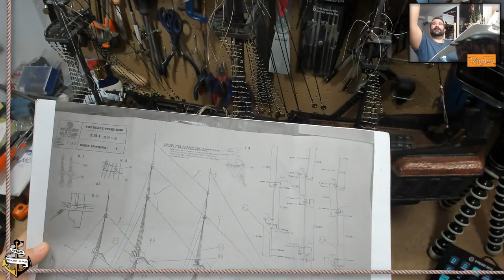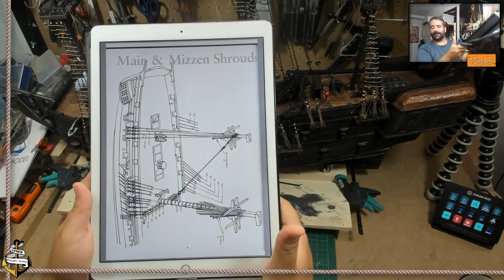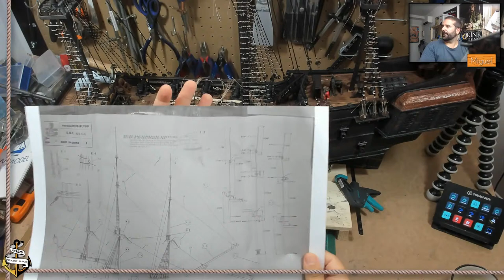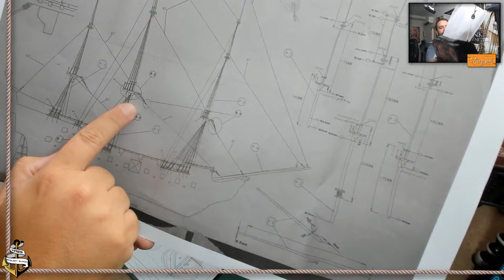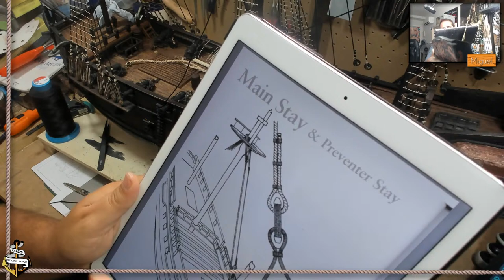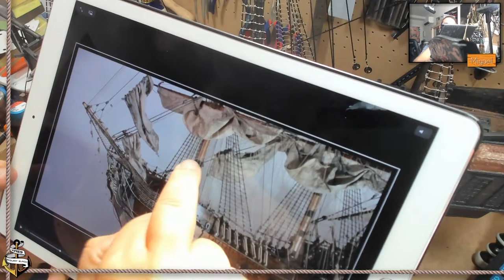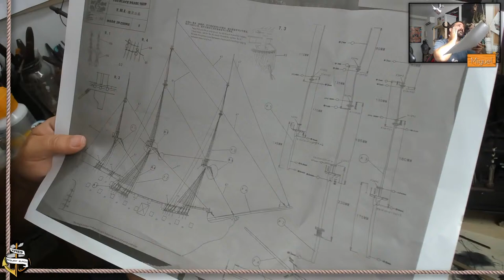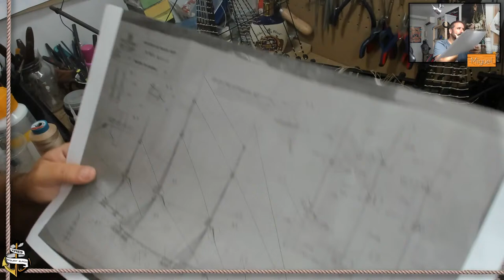La Perla Negra desde Planos Ep. 95: Finalizando estais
Continuamos haciendo flechastes de la Perla Negra, el pedazo de barco que estamos haciendo en madera usando los planos de Mellpapa y escalandolos un poco hasta llegar al metro de eslora. Lo estoy haciendo con contrachapado de 4mm y madera de tilo, nogal y sapelli, todo desde cero. Ya solo resta una traca mas y rellenar las ballenas que han quedado.

📜Los planos del barco los puedes encontrar GRATIS en el blog

🎫Playlist con todos los vídeos de la construcción de este modelo

No pierdas la oportunidad de echarle un vistazo al blog donde dejo el progreso que voy haciendo con los barcos, tutoriales de modelismo naval, guías paso a paso de como resolver problemas en el modelismo naval, planos de barcos y consejos de compras.